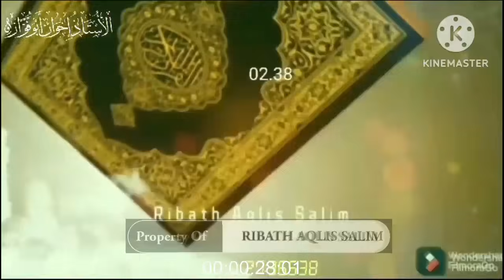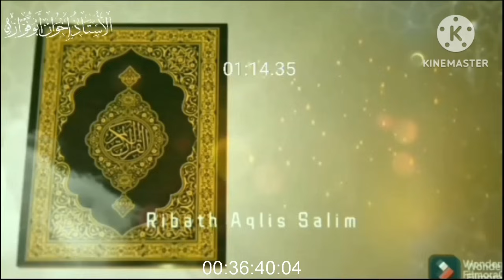NGERIII JAMAAH WAJIB TAU❗️ANGGOTANYA BANYAK YANG TAU, PRAKTEK SIHIR & PERDUKUNAN DI ISLAM JAMA'AH